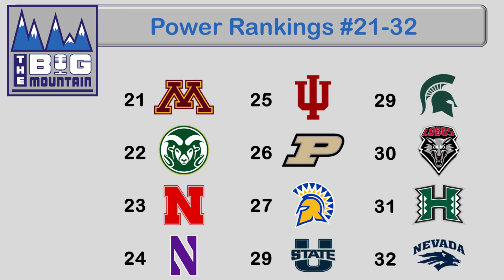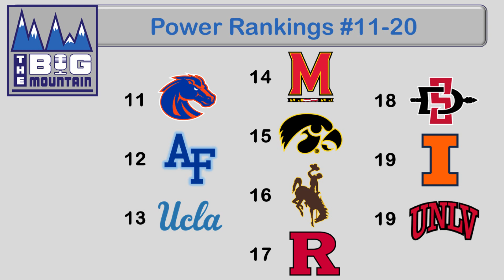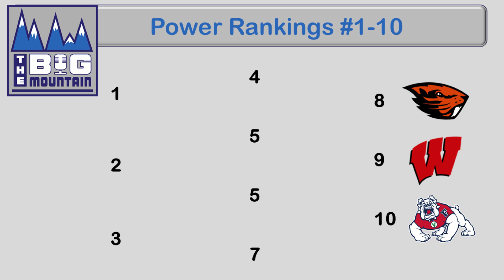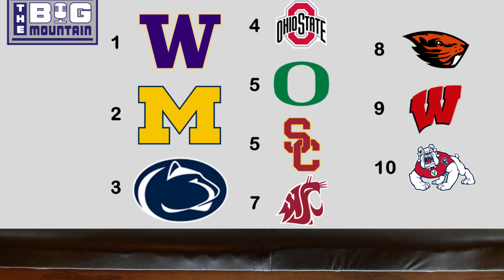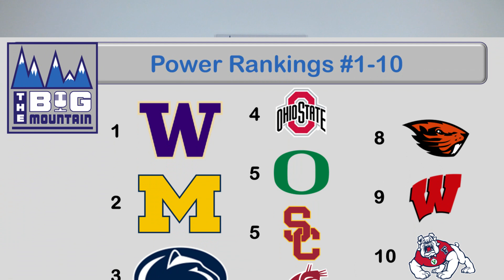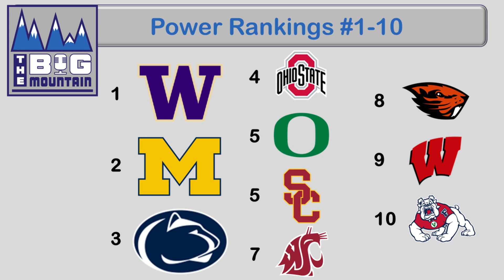College Football Power Rankings Week 5 - Big 10, Pac-12, Mountain West Conferences - TBM 1.31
Four weeks into the college football season and The Big Mountain has its first set of Power Rankings for you. The teams include all Big 10 and Mountain West schools as well as six Pac-12 schools (USC, UCLA, Oregon, Washington, Oregon St, and Washington St.
The Big Mountain is your trusted place for information and analysis on betting the Big 10 and Mountain West college football conferences.